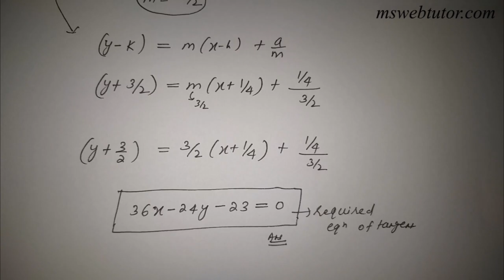Tangent of Slope m to Parabola (Hindi) | mswebtutor.com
Tangent of slope m to parabola with examples - Video Tutorial in Hindi.